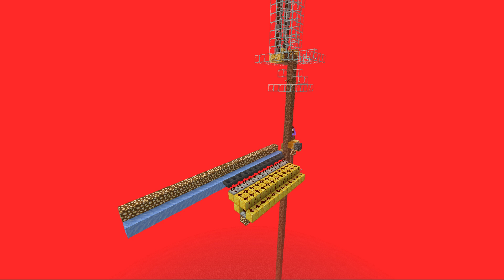HermitCraft 7: 35 | NEW MEGA GOLD FARM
Minecraft 1.16 is here for real and GOLD has become very valuable. Iskall takes to action and builds a new Minecraft 1.16 Gold Farm above the nether, and it is QUICK, VERY VERY QUICK.

Hermitcraft Season 7 SEED: -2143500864

Take a moment to browse the other hermits channels, found in a list below.